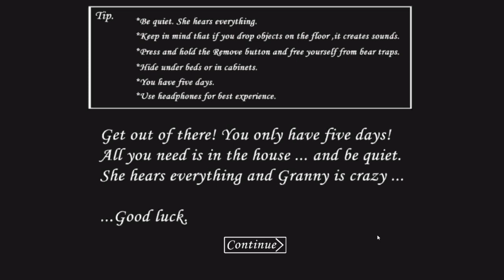PLAYING THE MOBILE VERSION OF GRANNY ON MY PC!!